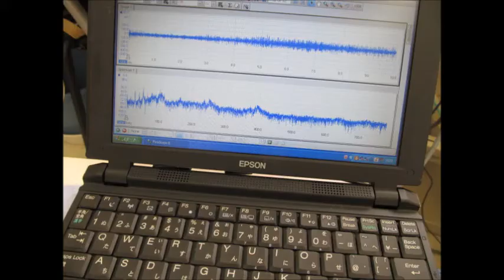超音波制御技術 Ultrasonic control technology